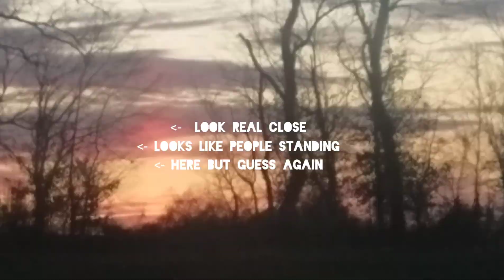Massive Light Beam Becomes A Cross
Captured By Brandon Rice
sKyBizzare YouTube Channel/Facebook Page
Time: 6:48PM Date March 10, 2021
Location:
County: Lincoln
City: Stanford
State: Kentucky